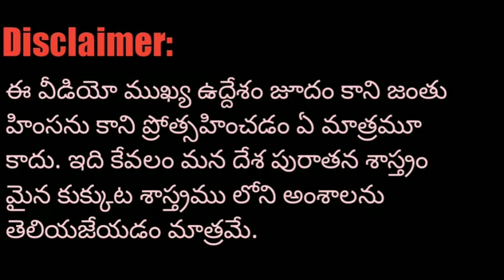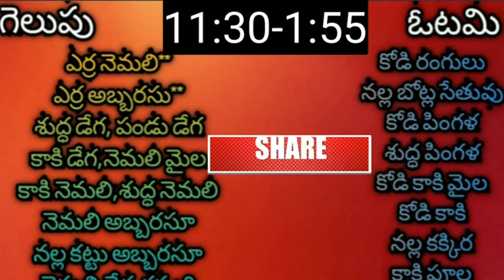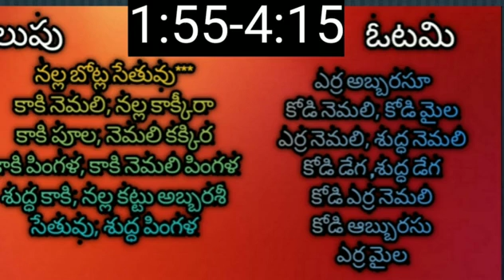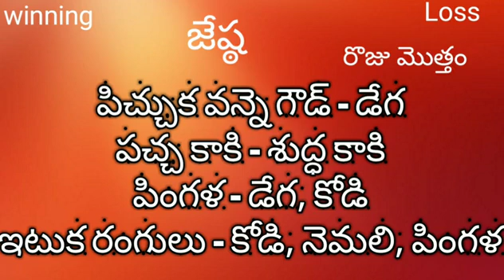24 Feb 22 kukkuta sastram winning colours || కుక్కుట శాస్త్రం గెలిచే రంగులు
24 Feb 22 kukkuta sastram winning colours || కుక్కుట శాస్త్రం గెలిచే రంగులు